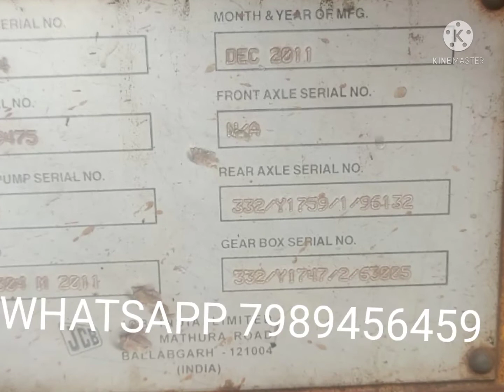J C B 3 DX SALES MODEL 2011/12 CODE 1895 COST 9,50,000 WHATSAPP MASSAGE ONLY 7989456459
(¹) (2) సబ్ స్క్రైబ్ చేయండి